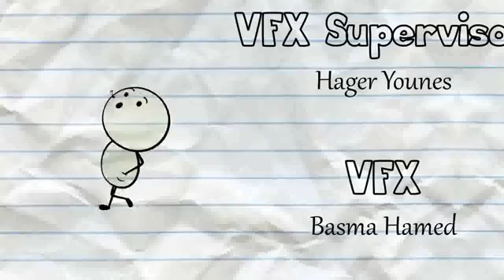Film animasi lucu part#1